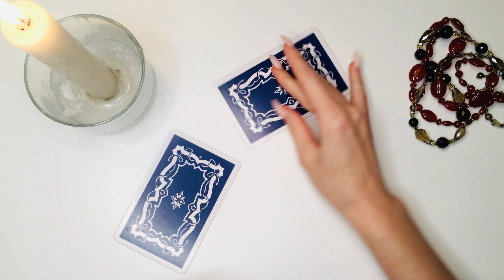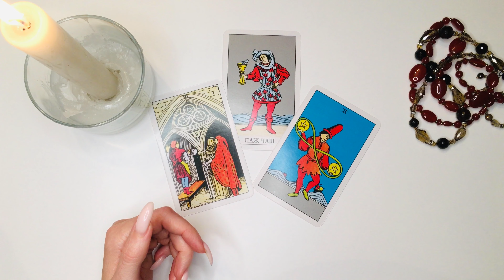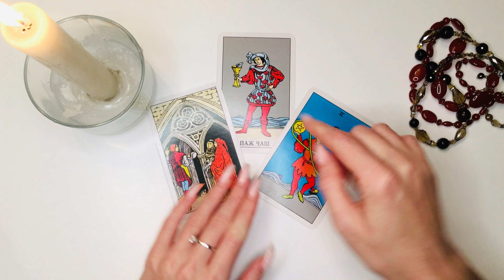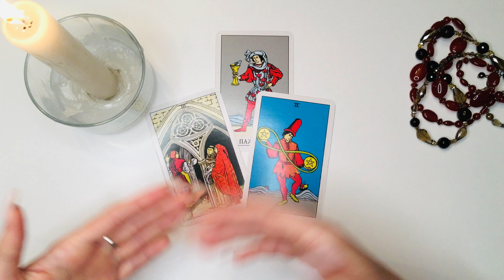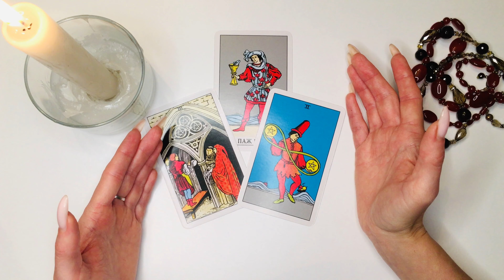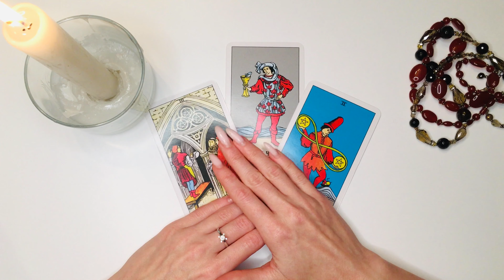БЛИЗНЕЦЫ таро-прогноз 23-29 НОЯБРЯ